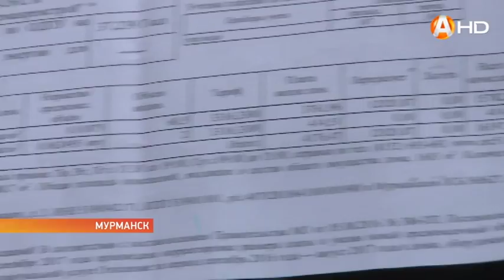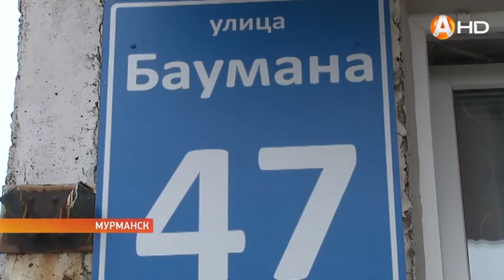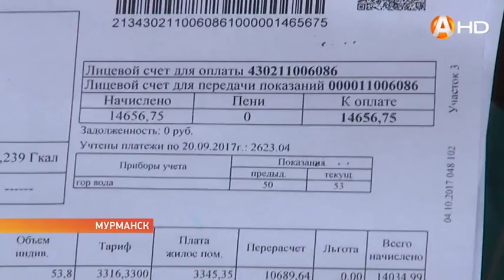Суммы перерасчёта за отопление шокировали жителей Мурманска